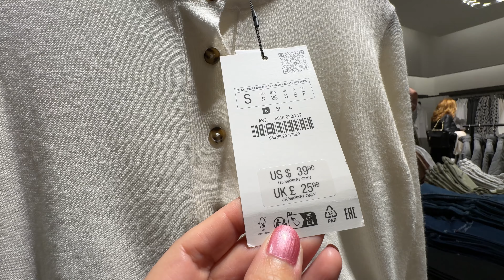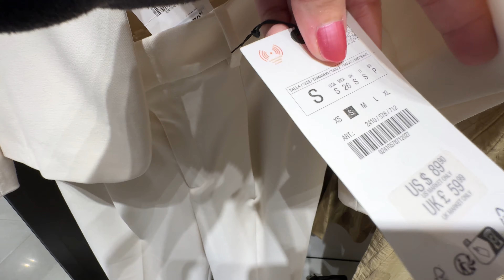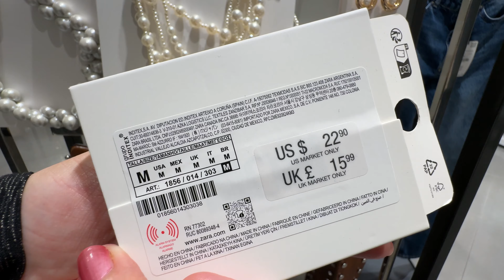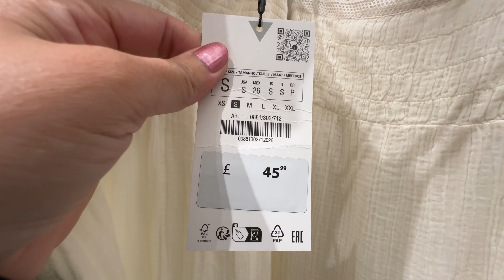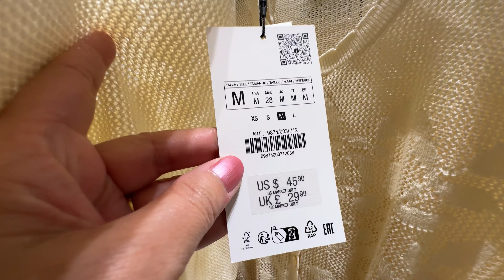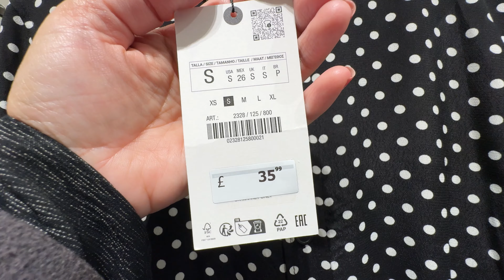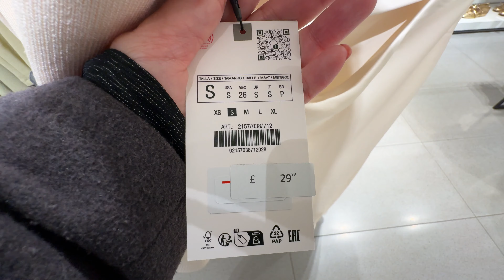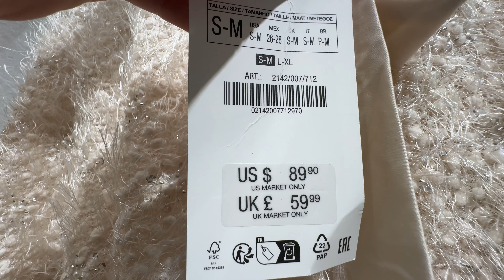💕ZARA WOMEN’S NEW💜SPRING COLLECTION MARCH 2024 / NEW IN ZARA HAUL 2024💋🏝️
Walking Intro 3:00
 Zara Collection Haul 3:47
 New in Haul Update 9:03
 Zara Collection Update 16:50
 Zara Haul